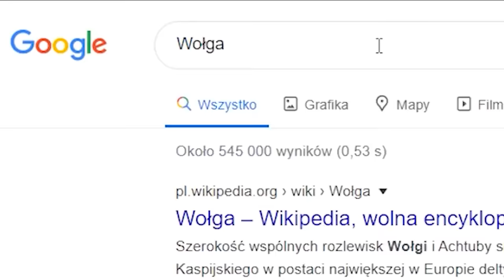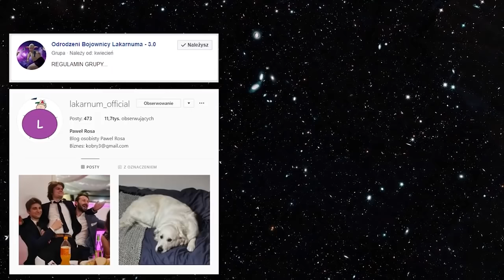"DLACZEGO JA" Z RYŚKIEM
Reupload filmu bo jutup usunął
Nie bijcie

Cała muzyka wykorzystana w filmie jest własnością Youtube Library

Nie ma na celu obrażać same osoby przedstawione na filmach, lecz materiały, bądź zachowania które promują.

Edycja materiału:
Kryspin Sobczak